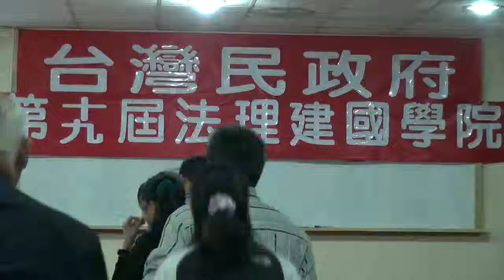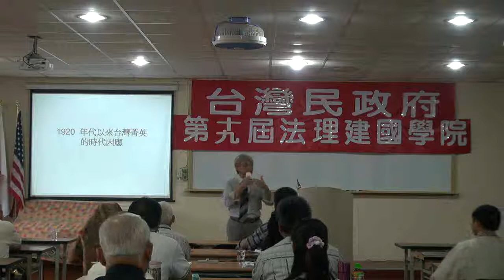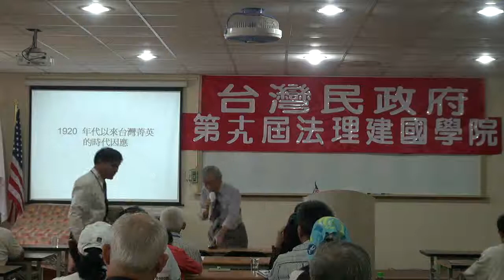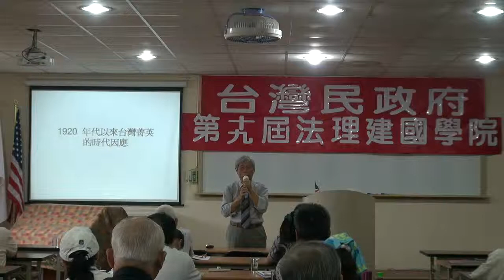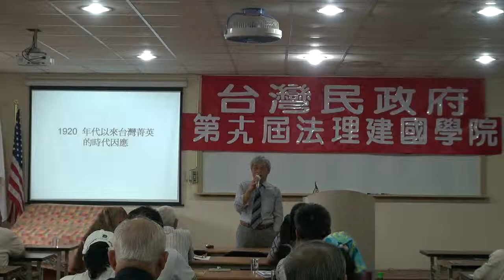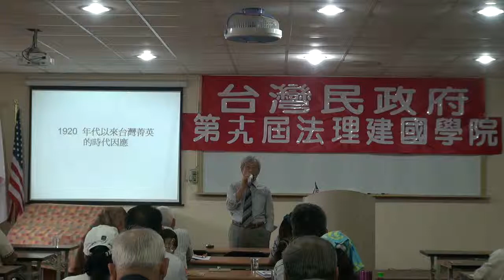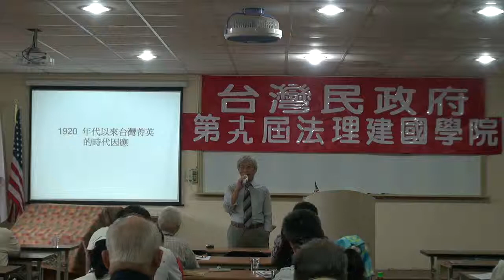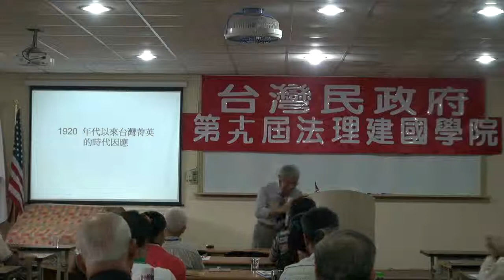111119-4a-1920年代以來的台灣精英-鄭自才-台灣民政府第十九屆法理建國學院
1920年代以來的台灣精英-鄭自才-台灣民政府第十九屆法理建國學院